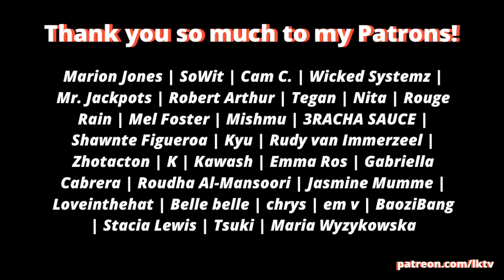DAY6 데이식스 "How Can I Say" & "I'm Serious" [Korean Speaker Reaction!] | DAY6 always come with heat! 🥺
This description will be updated very soon! 👀